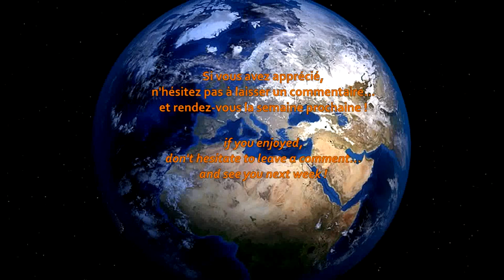Serge Perathoner - Générique de l'émission USHUAÏA - version longue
Version longue du générique de l'émission de télévision USHUAÏA composée par Serge Perathoner et Jannick Top.

Il s'agit d'un mix personnel des différentes versions du générique (Ushuaïa theme) à partir de la Bande Originale de l'émission, alors j'espère que vous aimerez !

Sans oublier de laisser un commentaire, bien-sûr !

pour information : j'ai illustré cette vidéo par un tour du monde des lieux paradisiaques les plus coupés du reste du monde ; voici la liste par ordre d'apparition :
-Port Maguide, Lac de Biscarosse - FRANCE
-Cabane tchanquée, Basson d'Arcachon - FRANCE
-Phare du bout du monde, La Rochelle - FRANCE
-Château Turpault, Quiberon - FRANCE
-Forteresse, Baie d'Ha Long - VIETNAM
-Oia, Santorin - GRECE
-Villa Malaparte, Capri - ITALIE
-Ermitage Saint-Paul, Gorges de Galamus - FRANCE
-Monastère de Mgvimevi, Chiatura - GEORGIE
-Monastère de Taktsang, Paro - BHOUTAN
-Monastère suspendu Xuan Kong Si, Datong - CHINE
-Pavillon d'échecs, Mont Huashan - CHINE
-Château de Quéribus, Cucugnan - FRANCE
-Red Farm House - NORVEGE
-Piton de Katskhi, Chiatura - GEORGIE
-Mont Fanjing, Tongren - CHINE
-Monastères de Météores, Vallée du Pénée - GRECE
-Grotte de Phraya Nakhon, Hua Hin - THAILANDE

- Je ne détiens aucun droit d'auteur sur la musique ou les images...